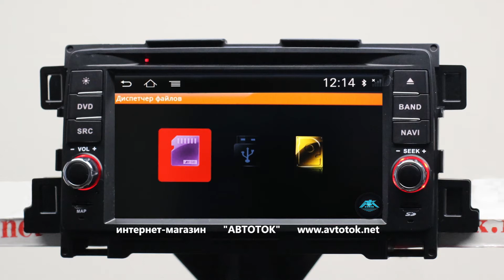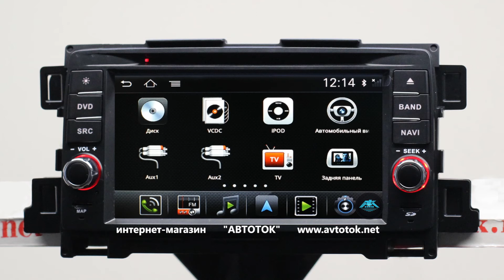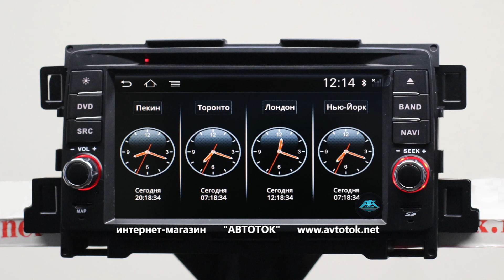Штатная магнитола для Mazda CX-5 ANDROID (WI-FI 3G) Winca I212 S150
Интернет магазин АвтоТок

Штатная магнитола для Mazda CX-5 ANDROID (WI-FI 3G) Winca I212
В продаже есть модели с ОС Андроид 6.0 В продаже есть модели автомагнитол с ОС Андроид 6.0. За подробностями обращайтесь в: avtotok.com / avtotok.net